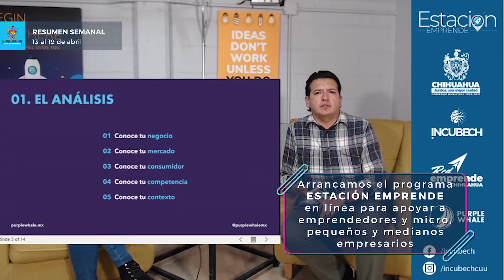Resumen semanal del 13 al 19 de abril del 2020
Conoce las acciones que estamos realizando para hacer de Chihuahua